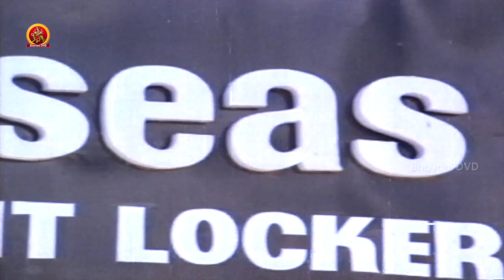Vinta Dongalu Telugu Movie Part 3 - Rajasekhar, Nadhiya || Sri Bhavani DVD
Watch & Enjoy Vinta Dongalu Full Movie Parts